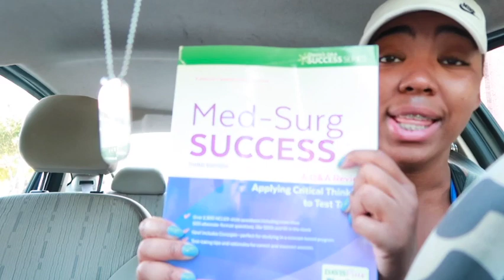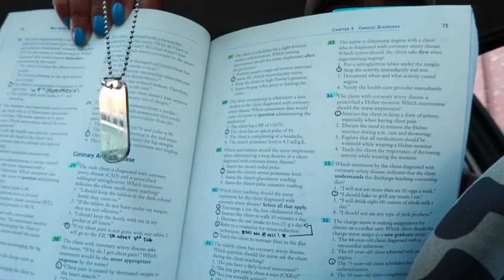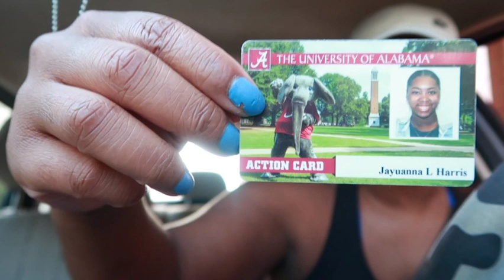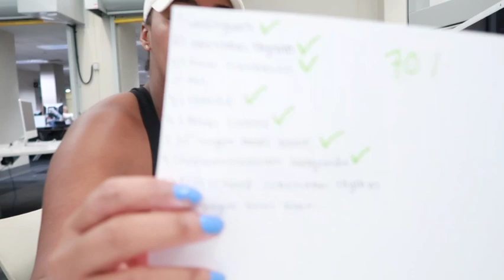How to Make A's in Nursing School 📚👩🏾‍⚕️🤍 (Vlog Leading up to my first Adult Health/Medsurg 1 Exam!)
Hey yall! 👋🏾🤍

This video is a longer vlog about how I have managed to make A's on my exams while in nursing school! This study process is a little long and I know that but it works EVERY SINGLE TIME!

I did end up doing well on my first exam and that alone has given me SO much confidence to believe in myself and know that I have what it takes to do well in one of the hardest courses in our program.

One of the next videos that I post is going to be about some of my FAVORITE test taking tips in nursing school that have helped me out a ton!